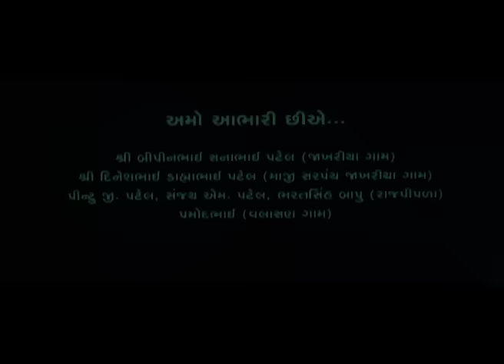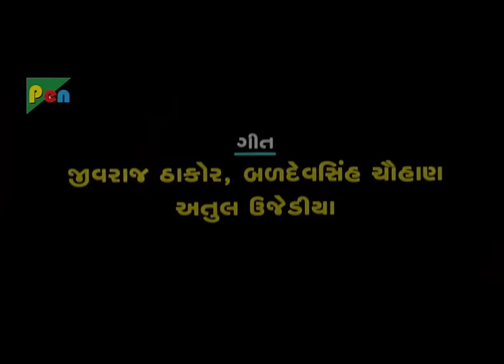Piyu Tara Vina Mane Eklu Lage | Super Hit Gujarati Film | Vikram Thakore, Priyanka Chadd, Jaimini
Starring : Vikram Thakore, Priyanka Chadd, Jaimini Trivedi, Firoz Irani and Jayendra Mehta.